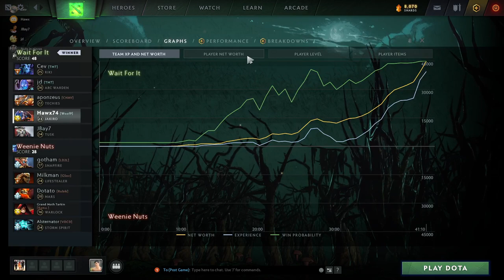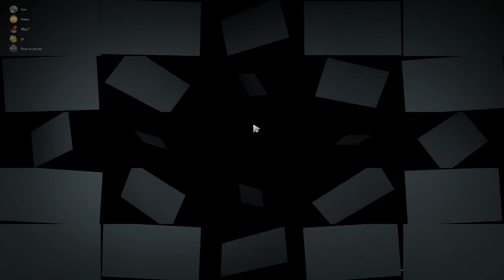RD2L Last Regular Season Match BO2